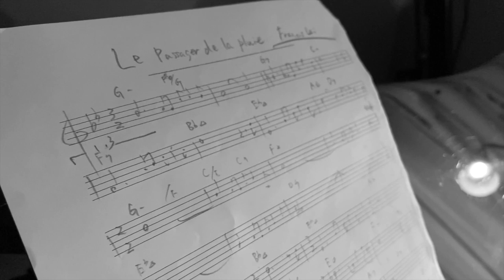【映画音楽】雨の訪問者 - フランシス・レイ Le passager de la pluie - Francis Lai (Piano cover)【ピアノ】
演奏・アレンジ／保坂修平
Piano and arrangement / Shuhei Hosaka

撮影／古川琴子
動画を撮影してくれた古川さんは素晴らしいシンガーソングライターでピアニストです。

⭐︎保坂修平　ソロピアノアルバム　「ソーシャル・ディスタンス」
Shuhei Hosaka Solo Piano Album “Social Distance”

⭐︎ツイキャスで無料配信ライブ（ほぼ毎日、夜）
覗いてみてください⇩⇩⇩